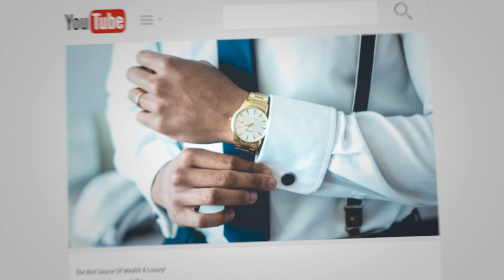Most expensive Luxury Motorhomes - MOTORHOMES OF THE SUPER RICH! 🤑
Most expensive  Luxury Motorhomes

With price tags that rival homes in exclusive neighborhoods and interior furnishings and amenities to match, today's luxury recreational vehicles are sophisticated mini-mansions on wheels. Travelers with millions of dollars to spend on an RV can ensure they never have to rough it, even in the middle of nowhere.

Welcome back to another episode of Luxury Life! Here, we showcase the absolute best in affluent, luxury content. From the lifestyles of Billionaires, the most expensive items only the wealthiest people can afford, and compilations of the most amazing luxury content, this is the place to be.

At Luxury Life, we are dedicated to showcasing the very best content surrounding wealth, luxury, and grandeur. We carefully curate the most fascinating and mind-blowing content that will make you keep coming back for more!